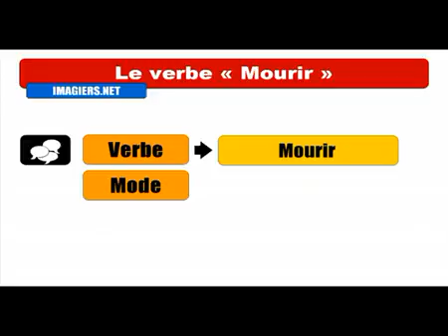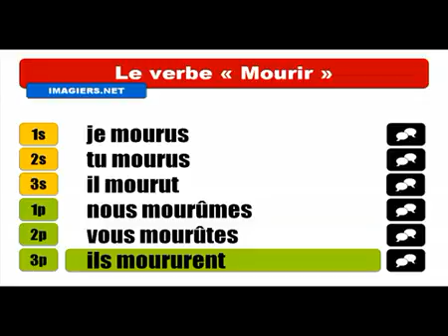Ismerje meg a francia # Conjugaison # Mourir = Indicatif Passé simple